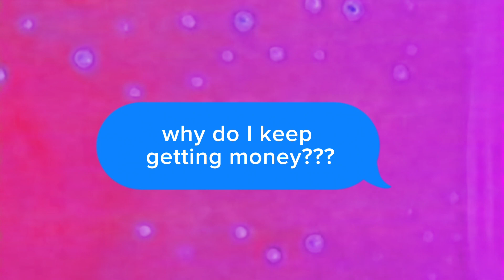i have way too much money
affs:
Why do I keep getting money?
I keep getting money.
Money won't stop coming to me.
Money follows me everywhere.
Money keeps coming to me.
Money keeps showing up in my account.
Money won't stop following me.
Money keeps getting sent to me.
Why do I keep finding money?
I don't know why I keep getting so much money.
How do I keep getting so much money?
Why is it that money won't stop coming to me?
I have so much money.